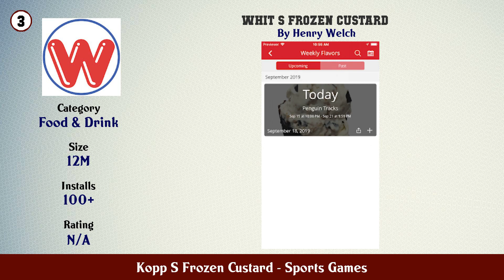Top 10 Kopp S Frozen Custard Android Games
In this video we have listed Top Kopp S Frozen Custard Android Apps. This video is for information and reference purpose only.